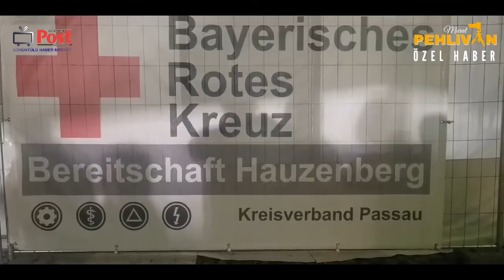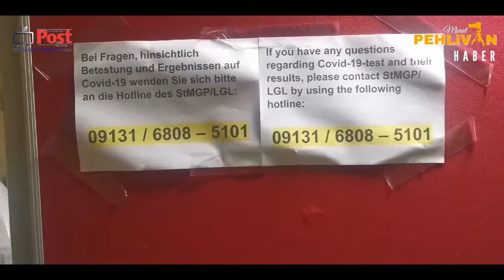Covid-19 Testi nerelerde yapılıyor? Almanya'ya gelenler nerede test yaptırabilir?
Almanya artık riskli bölgelerden gelenlerden negatif sonuçlu, 48 saati geçmemiş, PCR (Covid-19) testi istiyor.
Özellikle Türkiye'den dönenler bu  testi gümrüklerde (Havaalanı, Liman, Sınır Kapıları) göstermeden sınır geçemeyecekler, ucağa ya da gemiye binemeyecekler.